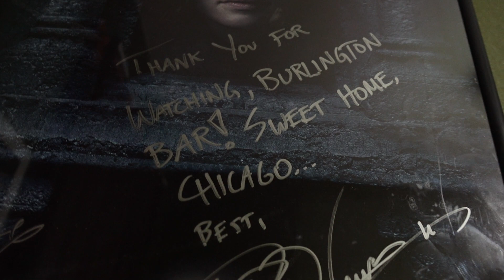A BIG FAT THANK YOU from SEAN !!!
Before we start rippin' into the new Season I just wanted to say Thank you to all of the viewers out there and share a really cool story about the showrunners!!

See you guys on Monday!